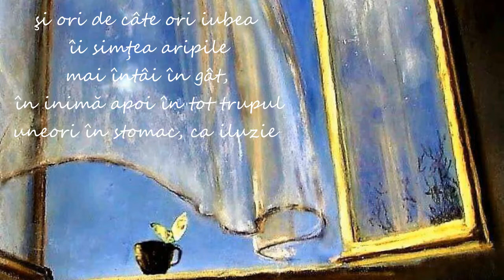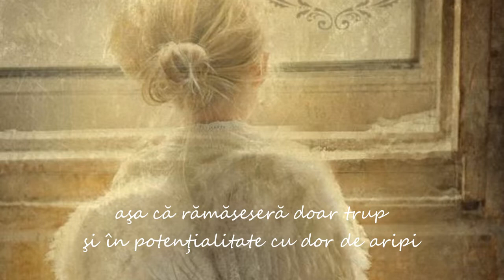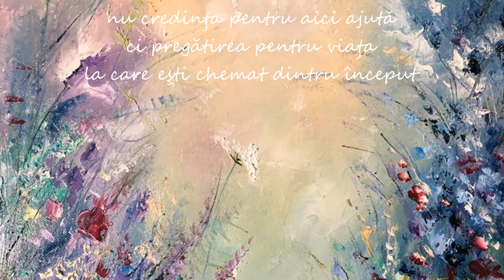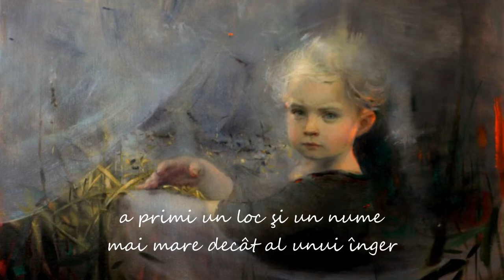Dor de aripi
"Pentru tine, bulgăr de humă cu miez de viaţă veşnică" Domniţa Ralu